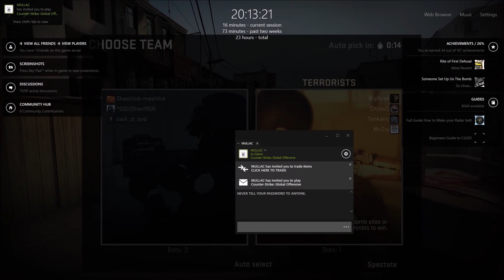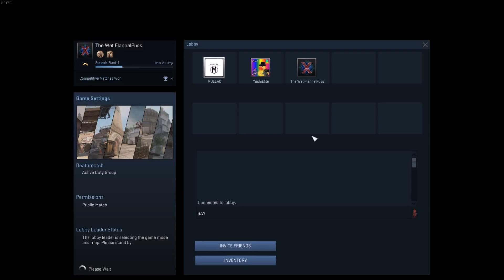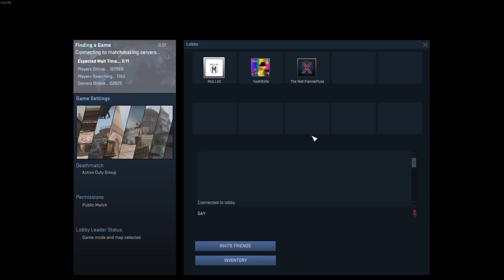CS:GO | Part 5 | Angry Russian Kid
Join our elite squad of Me, Callum and Matt as we play some CS:GO. Be prepared for some plays and kills, skills and frills... I'm kidding we suck, so enjoy in some gun game.

Also here are some useful links to click to keep up to date with our videos: